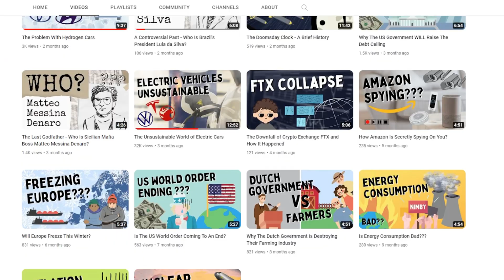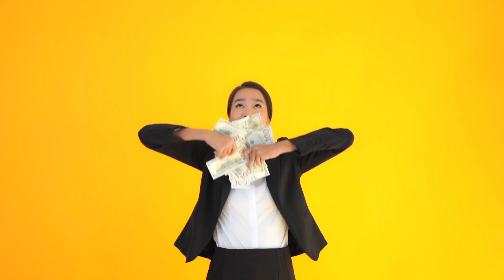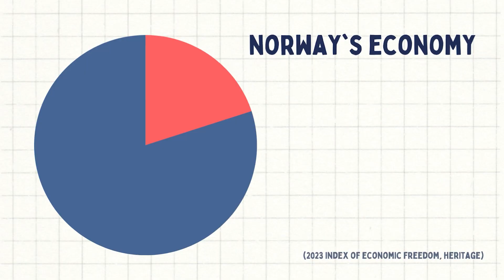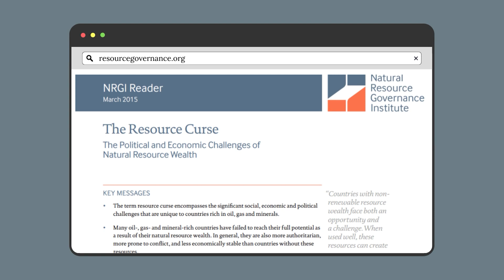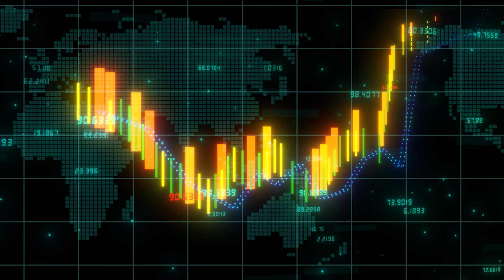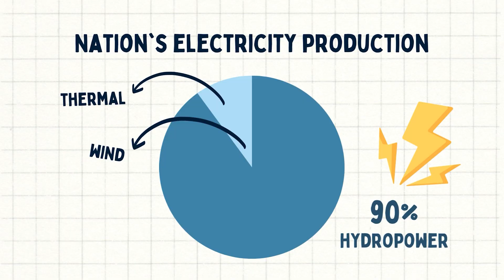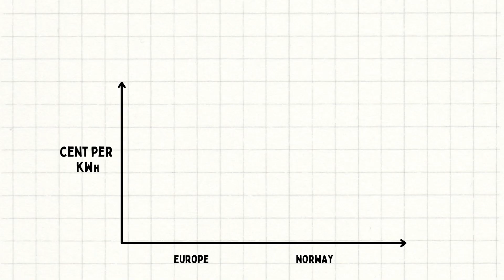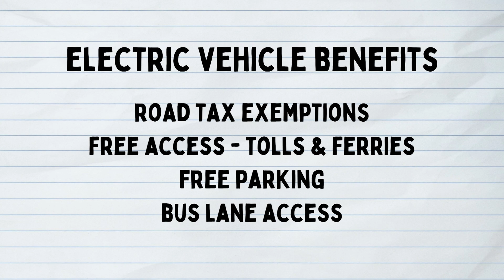How Norway Used Oil to Lead The Electric Car Revolution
Norway is leading the electric car revolution with 80% of all new cars sold in the country being electric. So how did Norway leverage its petroleum assets to help fund the electrification of its transport network and how likely are other countries to follow suit?

Free pictures and stock footage from:
Flaticon.com
Videezy.com
Vecteezy.com
Pixabay.com
Video.net
Freepik.com
Videvo.net
Wikimedia Commons